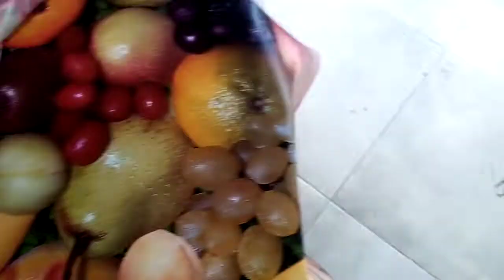Un gateau ensemble ?